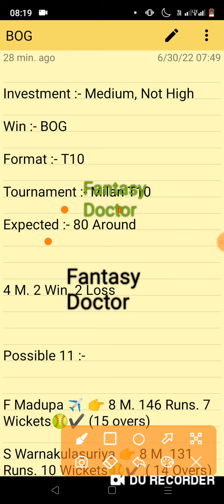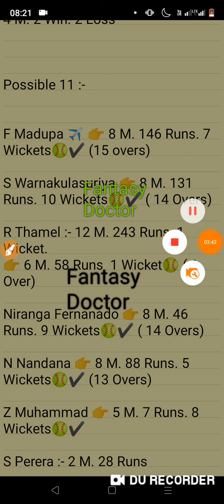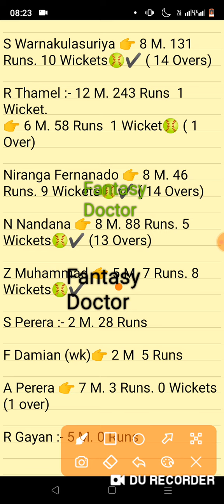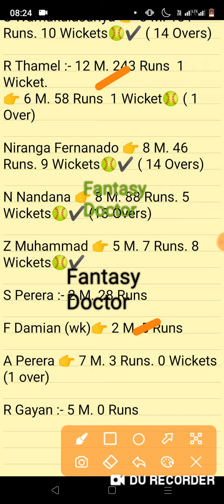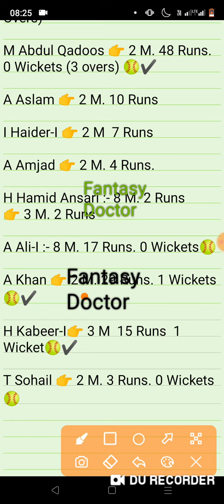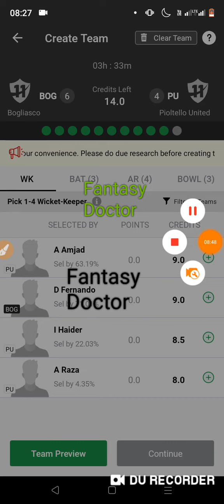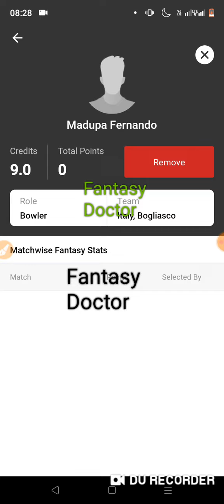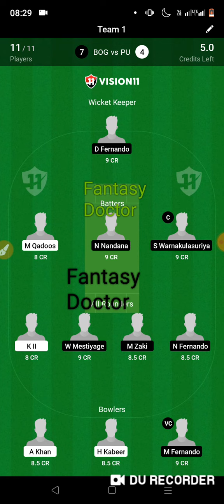Bog vs Pu, bog vs pu dream11, Bog vs Bgs, Pu vs Bgs, bog vs Pu, Pu vs Bog, Milan t10, Tnpl,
Bog vs Pu, bog vs pu dream11, Bog vs Pu team, BOG vs PU, bog vs Pu, Pu vs Bog, Milan t10, Tnpl, Bog,

Bog vs Pu Dream11 Winning Team,Bog vs Pu Dream11 Prediction,Bog vs Pu Prediction,Bog vs Pu Dream11 Team,Bog vs Pu Dream11,Bog vs Pu Winning Team,Bog vs Pu Rank 1 Team,Bog vs Pu Dream11 Best Team,Bog vs Pu,BOG vs PU,Bog vs Pu Grand League Team,Bog vs Pu Dream11 Today Team,Bog vs Pu Playing 11,Pu vs Bog,Dream11,Fantasy Doctor,Fantasy Cricket,Milan T10,Tnpl,Dream11 me Rank 1 kaise laaye koi tarika aur help,Jharkhand T20,Sin vs dha